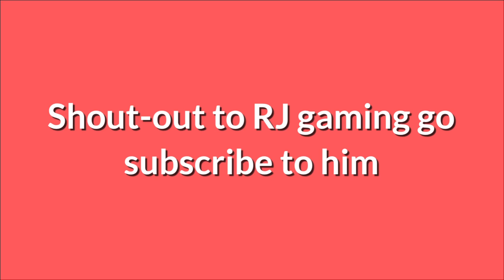Shout-out to RJ gaming link in the description